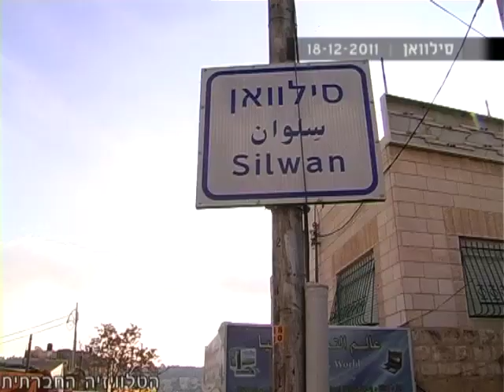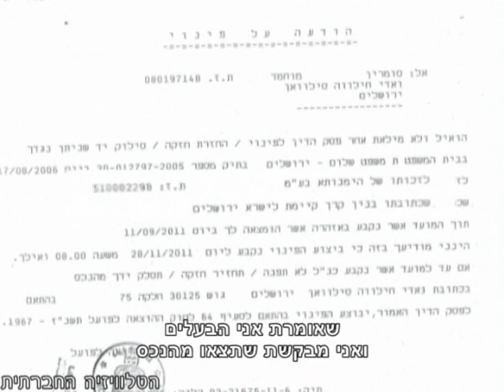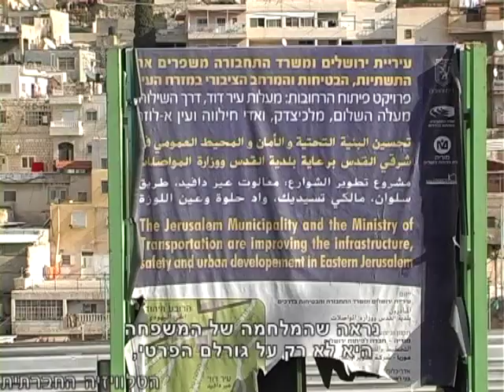קק"ל נגד סומרין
משפחת סומרין גרה בביתם בשכונת סילוואן שבמזרח ירושלים עשרות שנים. בהליכים משפטיים שמאחוריהם מטרות אידיאולוגיות של יהוד מזרח ירושלים, מצאה עצמה המשפחה בפני צו פינוי. בית המשפחה שחל עליו חוק נכסי נפקדים, הועבר ע"י האפוטרופוס לבעלותה של "הימנותא" - חברה בבעלות מלאה של הקרן הקימת לישראל, הדורשת כרגע את פינויו.
- הטלוויזיה החברתית -